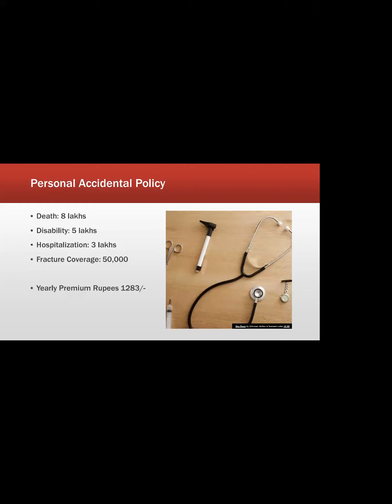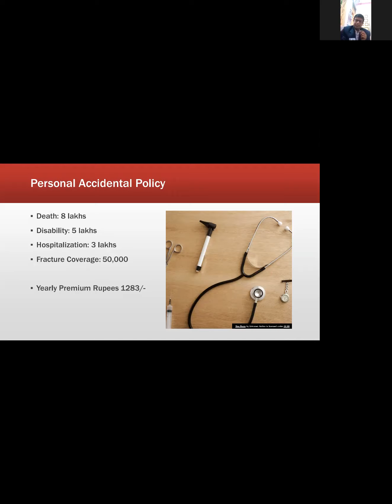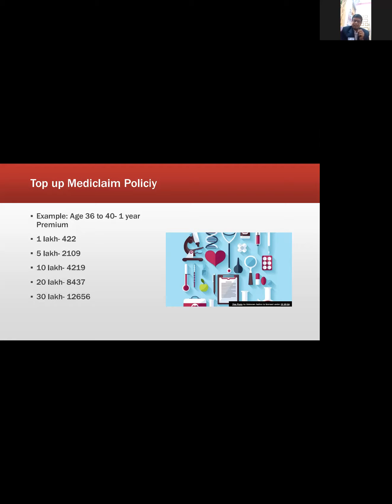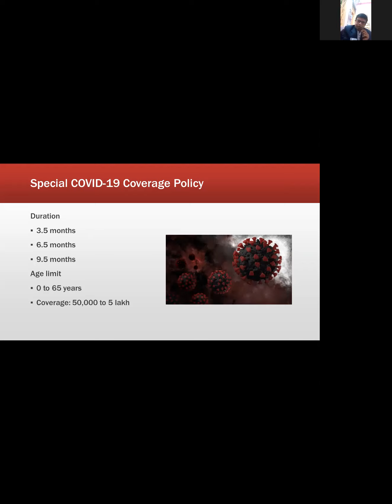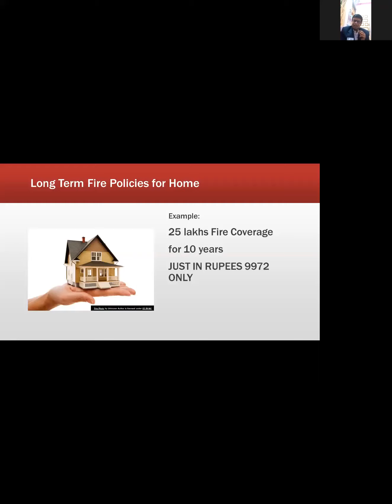Presentation by Krushanvardan Tandel Presentation at TBN Zoom Online Meet